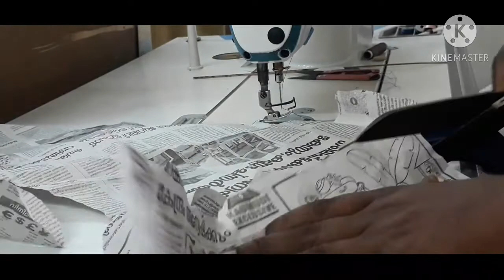സ്റ്റിച്ചിംഗ് പിടിക്കുന്നില്ലേ- പരിഹരിക്കാം baniyan cloth stitching thread problem solve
Fardha,leggings,track suit and baniyan cloth stitching thread problem solve rktailortipsmalayalam.

how to sewing machine tutorial,
how to sewing machine thread problem solve,
how to solution thread problem troubleshoot,
how to jack f4 review,
how to sewing Malayalam,
sewing thread problem troubleshooting,
how to jack f4,
sewing machine problem solve,
sewing machine needle settings,
sewing machine presser foot settings,
sewing mission one side presser foot,
Jack f4 service,
Jack f4 refilling,
sewing machine thread  problem solve,
Jack f4 thread winder problem solve,
sewing machine all problem solve,
all type sewing machine troubleshoot,
all type sewing machine thread problem solve,
thread problem very easy solve,

my tripod

tailor tips Malayalam,
latest YouTube update Malayalam,
public information latest updates,
YouTube tips Malayalam,
YouTube basic settings Malayalam,
stitching tutorial Malayalam,
sewing tutorial Malayalam,
sewing repair Malayalam,
banyan cloth stitching problem solve Malayalam,
fardha  cloth stitching problem troubleshoot.